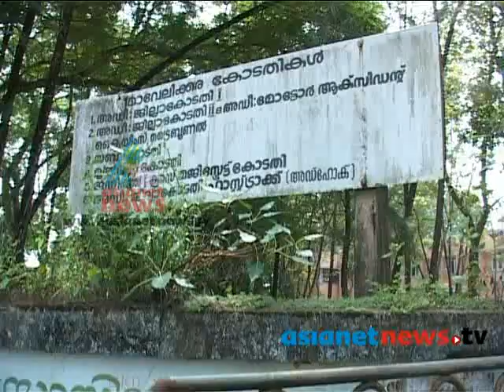Praveen Murder Case:FIR 17th July 2013 Part 1എഫ് ഐ ആര്‍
Praveen Murder case